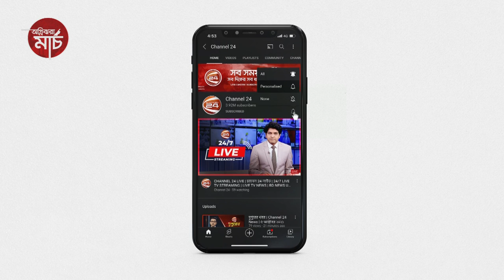জাতীয় জাদুঘরের প্রধান অডিটোরিয়ামে অনুষ্ঠিত হলো আর্ট এক্সিবিশন। Art Exhibition | Channel 24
জাতীয় জাদুঘরের প্রধান অডিটোরিয়ামে অনুষ্ঠিত হলো আর্ট এক্সিবিশন

»» Office Address:
Bangladesh.